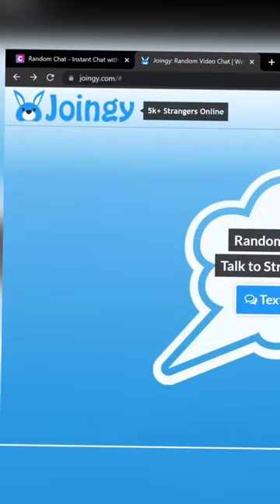Stranger random video chat || video chat with strangers || random chat with girls || 18 plus site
Omegle chat with girl
How to chat with girl
Ladkiyo Se baat kese kre
Online girlfriends kese bnaye
How to make girlfriends

Random Chat with girls
Adult site chat with girls

Girl wait for you
Best site for random chat with girls
Girls chat with you in this site